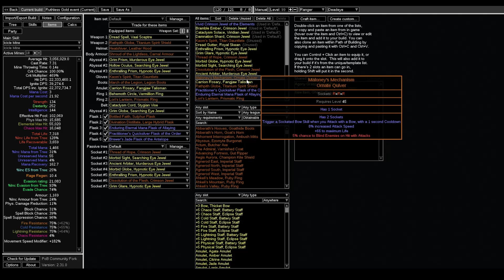[3.22] Looks like I'm doing the same league start build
No nerfs or buffs kinda means this will be the most efficient start for myself.

I usually don't like to play the same build twice. But this patch hasn't really dropped anything interesting to try out other than minion stuff (cringe).